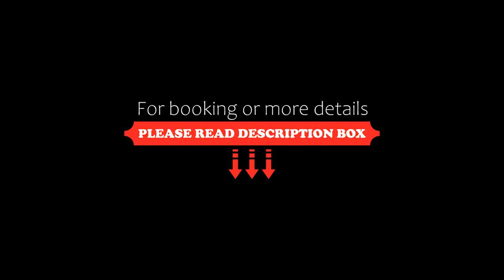Golden Sea Hotel, Nha Trang, Vietnam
About Property:
You're eligible for a Genius discount at Golden Sea Hotel! To save at this property, all you have to do is sign in.
Centrally located in Nha Trang’s entertainment area, Golden Sea Hotel is a 5-minute walk from Nha Trang Beach. It offers a restaurant and air-conditioned rooms with flat-screen cable TV. Wi-Fi and parking are free.
Golden Sea Hotel is a 5-minute drive from Nha Trang Railway Station and 4 km from Vinpearl Island. Local dining outlets are within a ...
Property Type: Hotel
Address: 27A Hung Vuong Street, Nha Trang, Vietnam
Searching For
1. Golden Sea Hotel - Nha Trang - Vietnam
2. Golden Sea Hotel - Nha Trang - Vietnam Address
3. Golden Sea Hotel - Nha Trang - Vietnam Rooms
4. Golden Sea Hotel - Nha Trang - Vietnam Amenities
5. Golden Sea Hotel - Nha Trang - Vietnam Offers and Deals
Audio Credit:
Track Title: Subway Dreams
Artist: Dan Henig